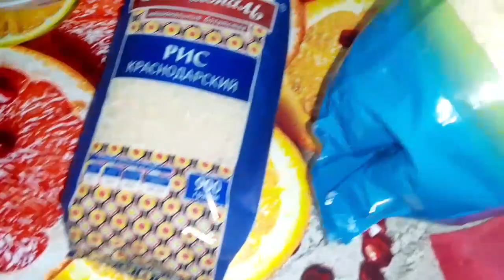Vlog ош мекунем хавлию агароти мо👨‍👩‍👧‍👦